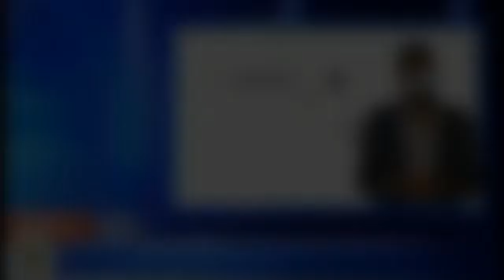Martinez Zogo : Etoudi met Samuel Eto'o dans une position délicate